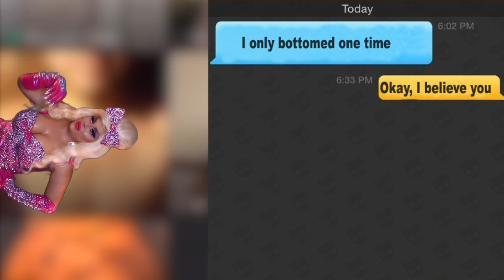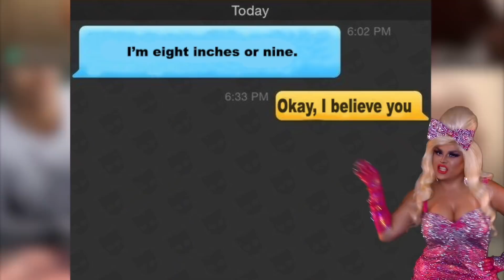JAYMES MANSFIELD - CHECK YOUR GRINDR (UNOFFICIAL MUSIC VIDEO)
Hey kittens! Enjoy my first and possibly only single from my never to be released mixtape. I feel just like Nicki Minaj on The Come Up DVD. Serving you that Selena circa 1991 green screen video for your nerve! Enjoy!

Written and Sung by Jaymes Mansfield
Vocals Recorded by- Tyler Campbell

PURCHASE A STYLED WIG BY ME HERE!